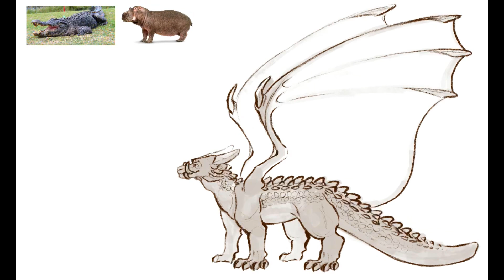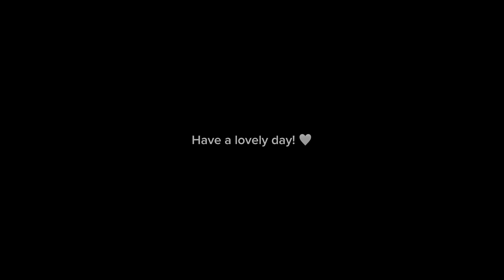Redesigning Mudwings || my headcannons || Tribe redesigns part 1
Hope you all enjoy this series! I have gotten many recommendations to do something like this and I finally am! So yeah…… bye bye